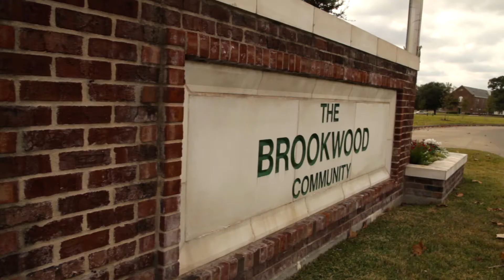Sarah and Michael // Wedding Highlight Film // Brookwood Community, Brookshire Texas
Michael and Sarah's wedding was one of the most exciting that I have ever filmed!

Location: Brookwood Community Chapel, Brookshire, Texas

Interested in having me film your wedding?